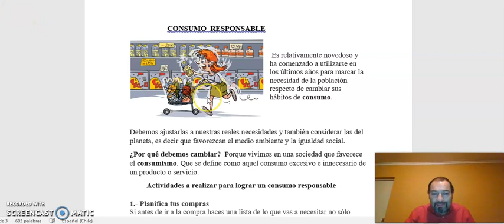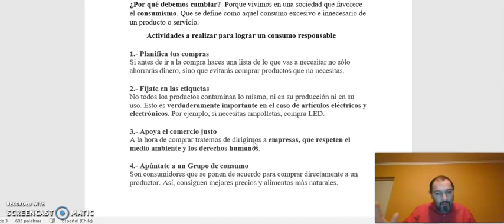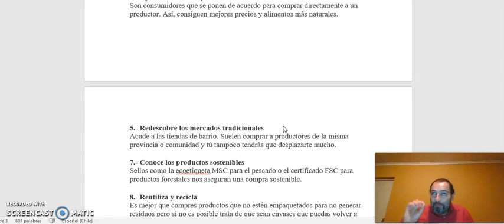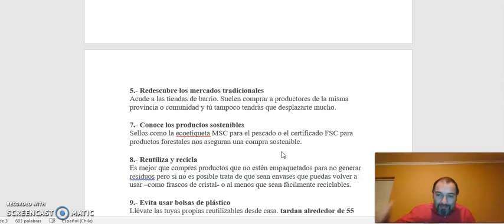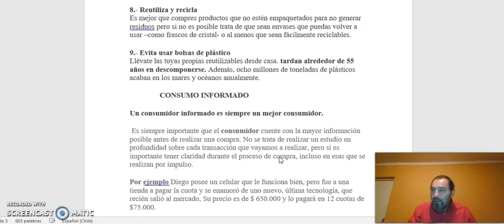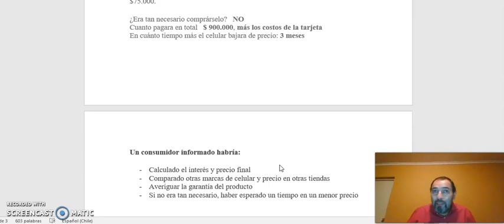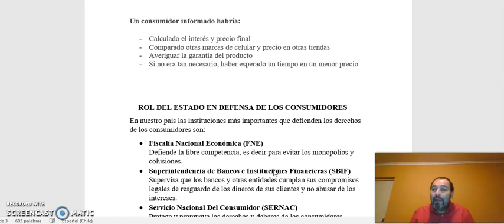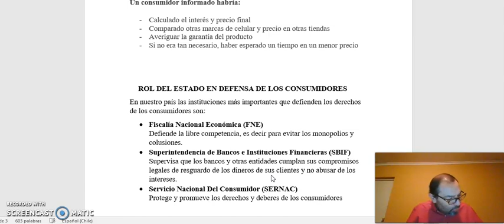1º Medio. Clase Nº4. Consumo Responsable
¿Es lo mismo consumo, que consumismo? Abordemos juntos este problema.